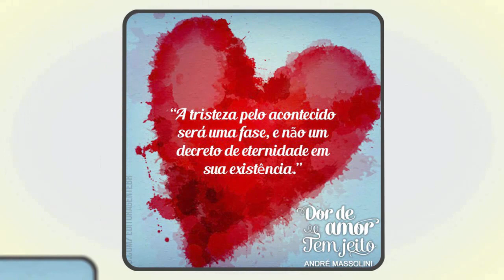Iludir-se com relação virtual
📮 ENDEREÇO:
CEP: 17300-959